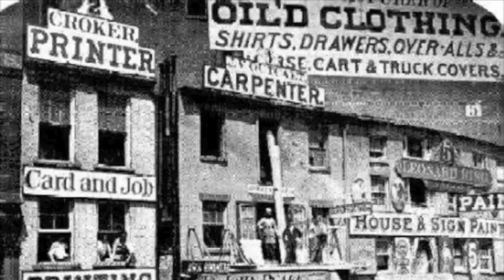Chuck's little old New York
Chuck Mallett sings Irving Berlin's nostalgic ditty about NYC in the early 1900's.